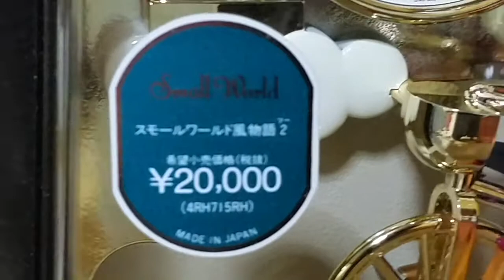スモールワールド風物語2